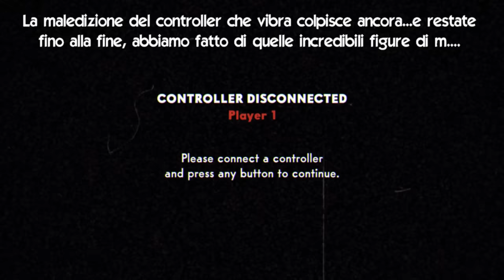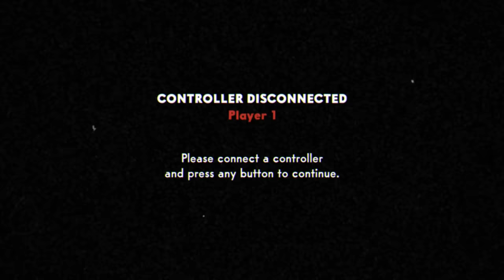L'EPISODIO PIÙ IMBARAZZANTE E TRAUMATICO con l'Assistente | Cuphead - ep. 02 [ITA]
Siccome siamo dei masochisti incredibili, io e l'Assistente siamo tornati su Cuphead, ma le cose andranno moooolto peggio del previsto. Fra disperazione, grandi fail, controller che vibrano senza sosta e boss difficilissimi, stavolta accadrà di tutto. Buona visione.

TRAUMI E FIGURACCE OVER 9000 con l'Assistente | Cuphead - ep. 02 [ITA]